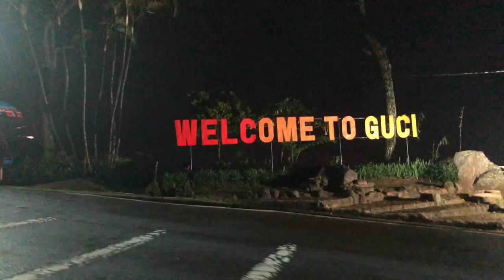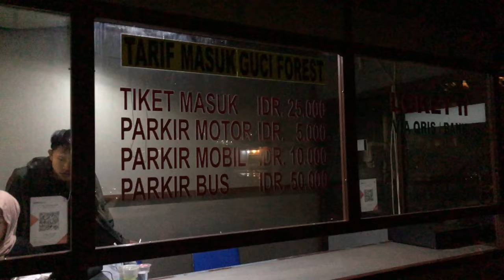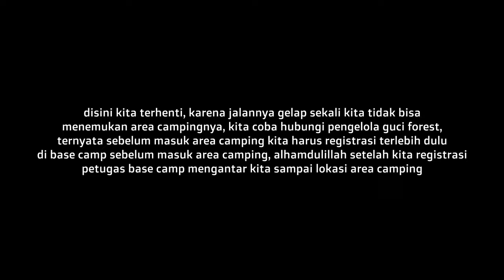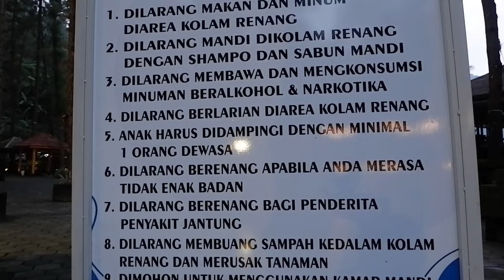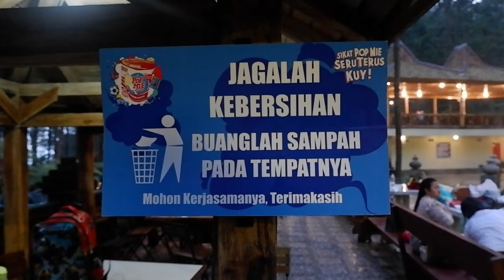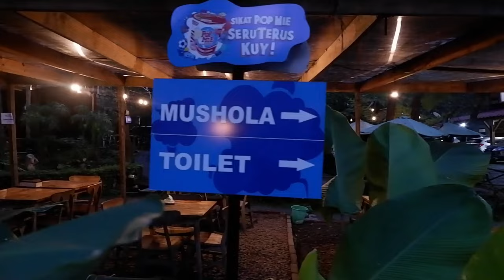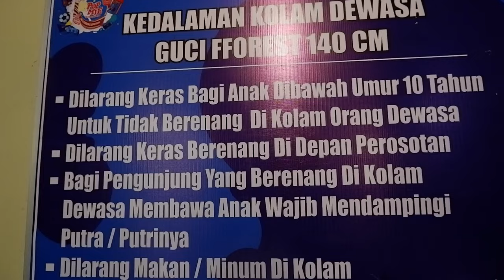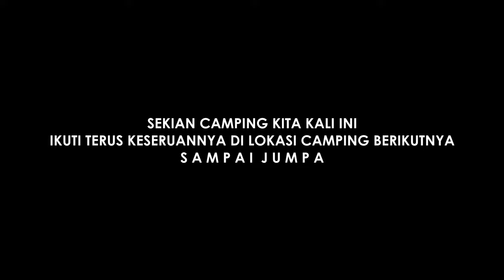Camping di Guci Forest | berenang di kolam dari sumber air panas alami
Hallo semua, ini perjalanan camping keenam kami sekeluarga, lokasinya di Tegal namanya Guci Forest Villa Glamping Camping yang berlokasi di obyek wisata guci kabupaten tegal Jl. Raya Obyek Wisata, Sawah, Ladang, Hutan, Rembul Kecamatan Bojong, Kabupaten Tegal, Jawa Tengah 52465.
Toton sampai selesai keseruan kita selama camping ya..!?

Update Februari 2024 :
☑ HTM Camping  Rp. 25.000,-/ Orang/ Malam
☑ HTM Kavling Rp. 25.000/ orang/Kavling
☑ Parkir Mobil Rp/ 10.000,-/Mobil
☑ Fasilitas : Toilet, Mushola, Air, Listrik, Hot springs

Music Provide by :
Track : Adventures by A Himitsu / a-himitsu